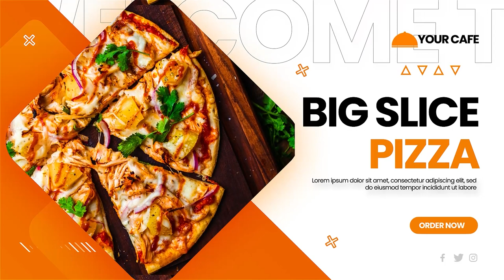Restaurant food item promo || Video editing || After effects and Premiere pro || Portfolio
Video Editing sample
Adobe Premiere Pro
After effects editing
Portfolio